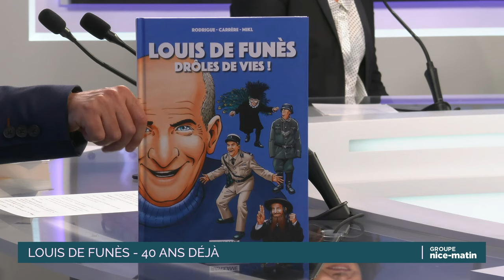Olivier de Funès raconte son père Louis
Beaucoup de gens évoquent Louis de Funès sans le connaître. Lui, il l’a connu mieux que personne. Et il en parle avec les mots du cœur. Quarante ans après la disparition de son père, Olivier de Funès participe à une émission exceptionnelle diffusée ce vendredi 27 janvier, à 18 heures, sur tous les sites du Groupe Nice-Matin.

Olivier est le seul membre de sa famille à avoir tourné aux côtés de l’acteur comique. Il l’a côtoyé à six reprises devant les caméras. "Sans rupture ni surprise", confie-t-il en souriant. "Mon père était exigeant, certes, mais il n’était désagréable qu’avec les cons."

Le septuagénaire fait revivre l’homme qu’il a connu loin des plateaux. "Il était tellement simple", glisse-t-il. "Tous mes copains l’adoraient." Il répond, sans langue de bois, aux questions sur le prétendu "antisémitisme" de l’interprète de Rabbi Jacob, sur ses rapports avec les autres comédiens, sur ses valeurs humanistes.

"Bien sûr, ça reste entre nous..."

L’un des moments phare de cette émission, enregistrée mercredi soir, est l’échange avec le jeune Naël. Ce Raphaëlois de 13 ans, biberonné aux films de "Fufu", mitraille Olivier de questions décalées. Sur le ton de la confidence ("Bien sûr, ça reste entre nous "), le fils de Louis lui a livré des pépites inédites sur la vie chez les De Funès. Souvent drôles, parfois insolites, toujours émouvantes.

En filigrane, c’est bien l’amour d’un fils pour son père qui transparaît à l’écran. Olivier de Funès rend ici le plus bel hommage à l’homme qui a fait rire des centaines de millions de spectateurs. Pour tous ceux qui l’aimaient, ce rendez-vous est incontournable.